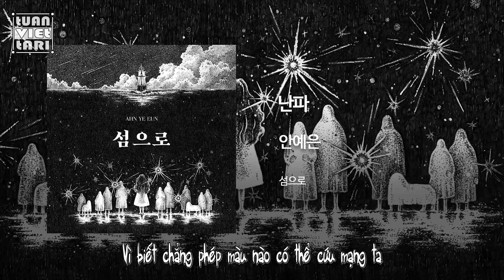『Vietsub』 Ahn Ye Eun (안예은) - Shipwreck (난파)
• Thật lòng mình rất cám ơn các bạn đã vì đã dành thời gian ra để xem và ủng hộ những video vietsub của mình nha ㅠㅠ.
• Cho nên mình sẽ cố gắng làm ra nhiều sản phẩm chất lượng hơn nữa để đáp lại tình cảm mà mọi người đã dành cho mình!!